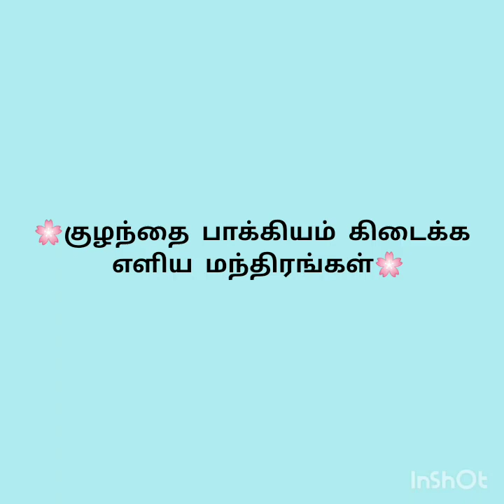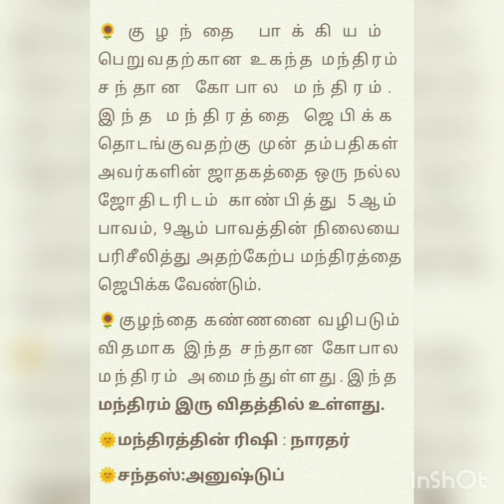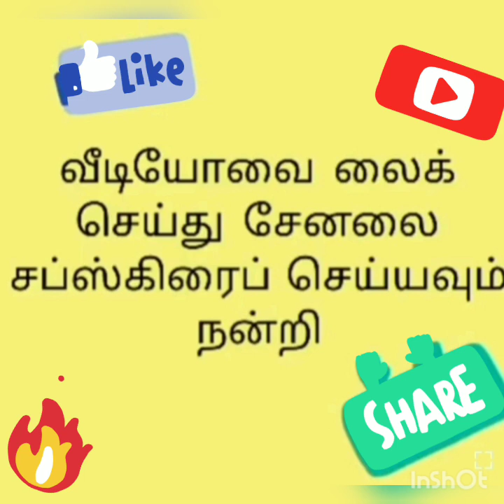குழந்தை பாக்கியம் கிடைக்க எளிய மந்திரங்கள்